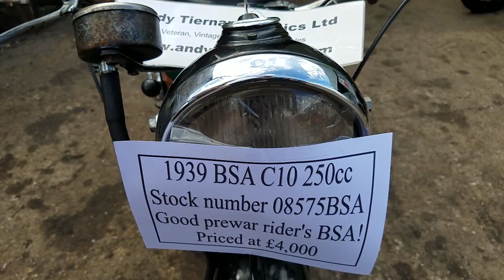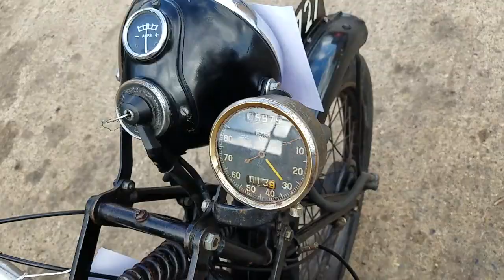1939 BSA C10 250cc at Andy Tiernans